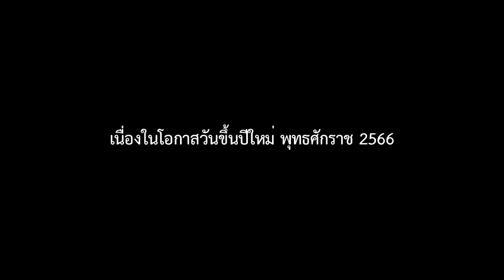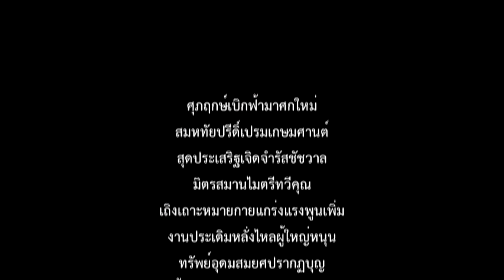คำอวยพรปีใหม่ นายเอกกมล แพทยานันท์ นายกสมาคมคนตาบอดแห่งประเทศไทย เนื่องในโอกาสขึ้นปีใหม่ พ.ศ. 2566